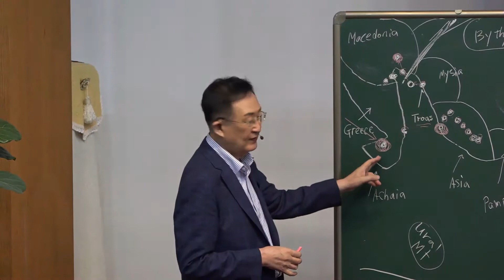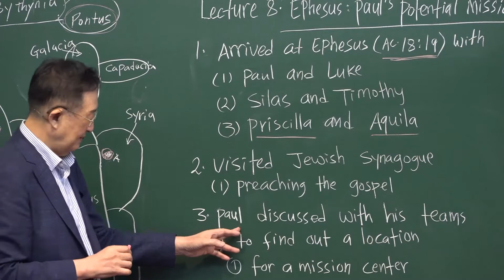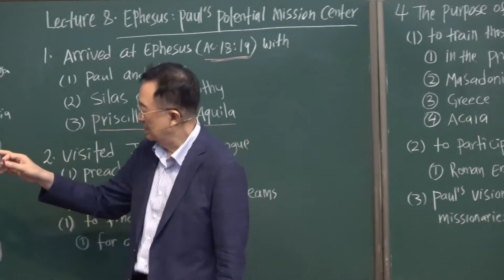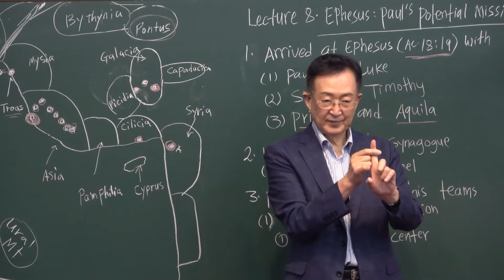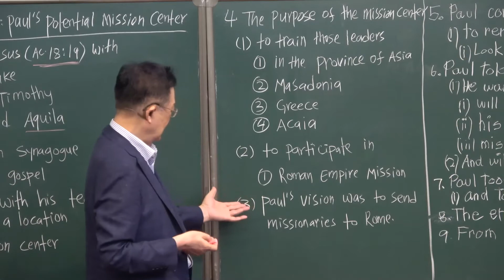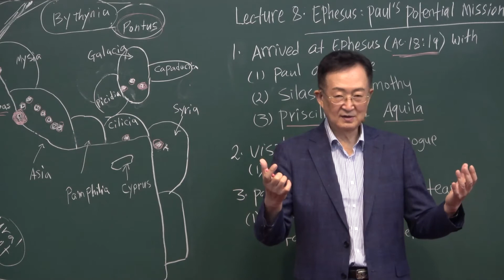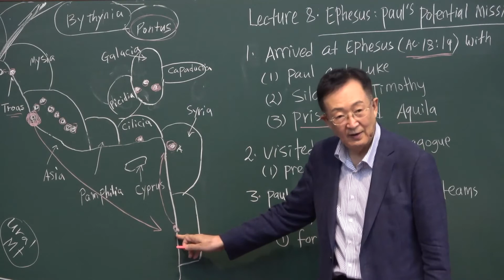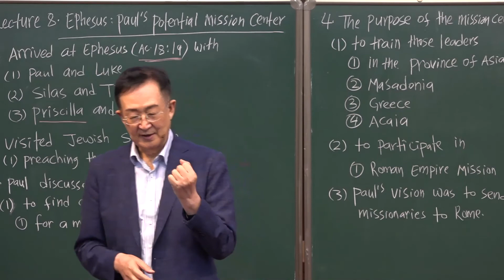11-8. Ephesus : Paul’s Potential Mission Center /Thomas Hwang/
[ XI. The Second Missionary Journey of Paul ] Series
#11-8. Ephesus : Paul’s Potential Mission Center
Lecturer : Dr. Thomas Hwang (Ph.D.)